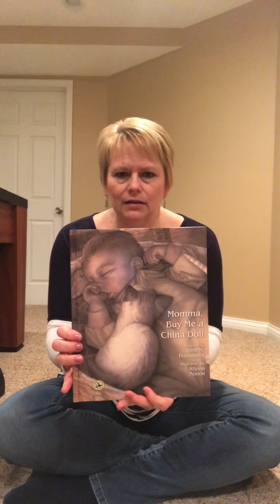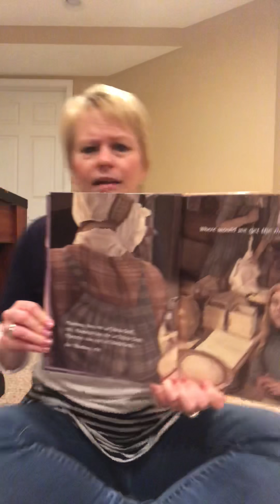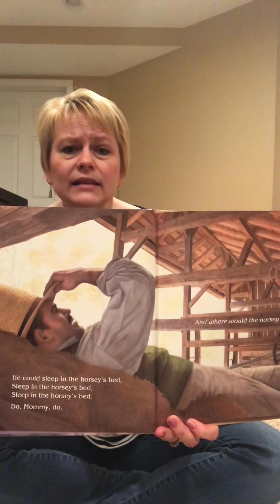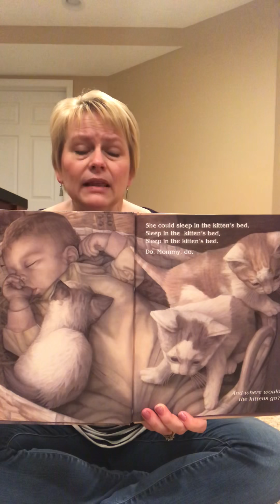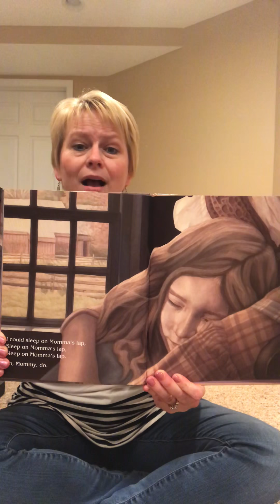April 1, 2020